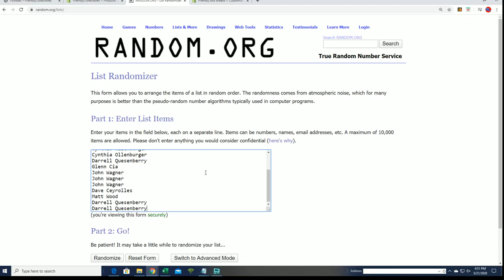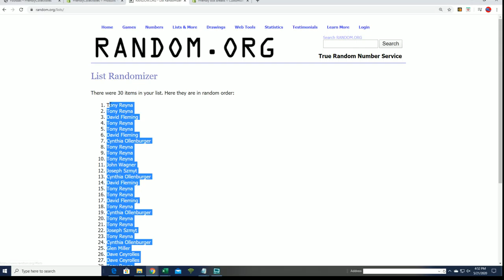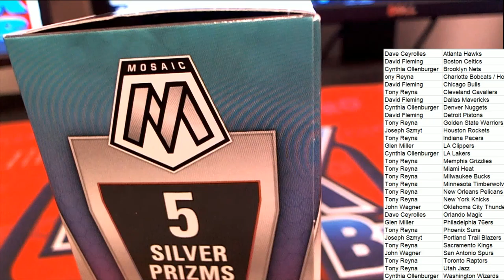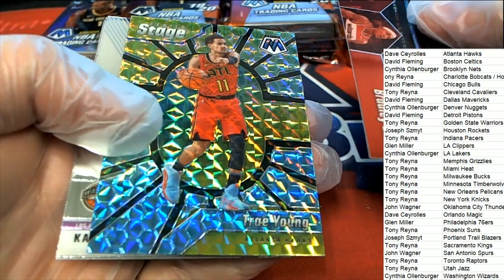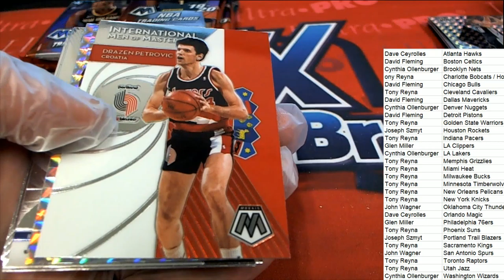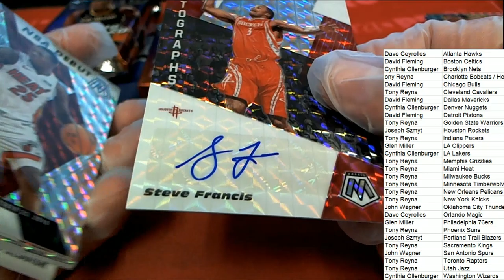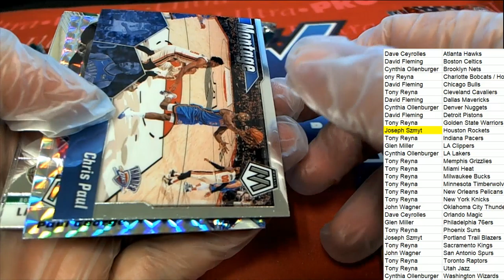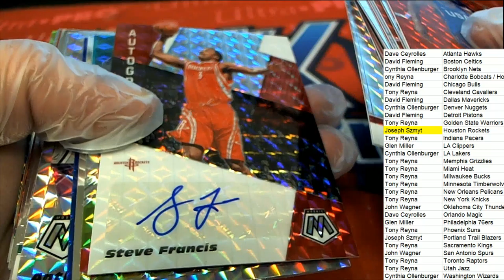201920 Panini Mosaic Basketball Hobby Box ID 1920MOSHOB112